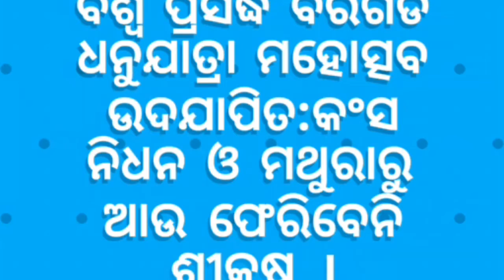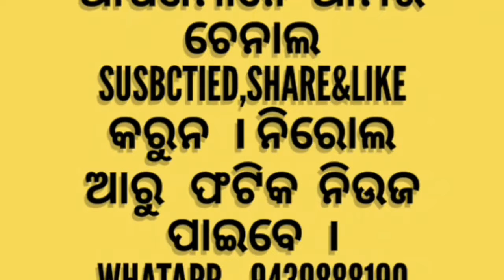ବରଗଡ ଧନୁଯାତ୍ରା।ଉଦଯାପିତ,Bargarh Dhanujra.Udjapita.